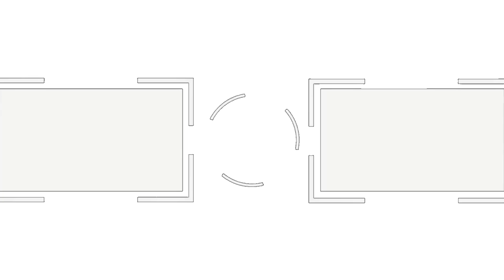KE GINI JUGA UDAH BAHAGIA, JANGAN IRI😁😂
DINNER BARENGSUBSCRIBE CHANNEL YOUTUBE

Terimakasih buat kalian yang sudah selalu support aku,dan sekarang alhamdulillah sudah sampai 946.000 subscriber.. yeayy,,,,mudah-mudahan di akhir tahun mencapai 1JT subscriber ya guys aamiin,

kalau kalian ada saran untuk video aku selanjutnya silahkan tulis di kolom komentar ya guys,